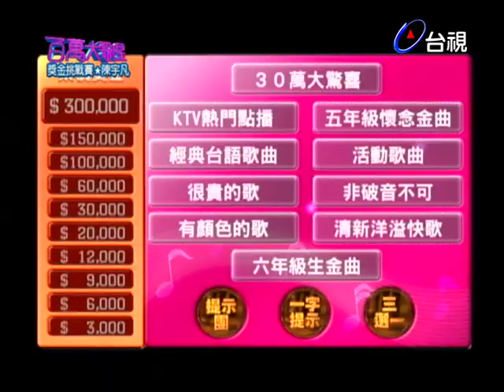陳宇凡轉音轉到忘記歌詞！太自信結果創節目新低！｜百萬大歌星(2008)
出題大來賓：凡人二重唱
挑戰者：陳宇凡

【挑戰曲目】
愛很簡單-陶喆